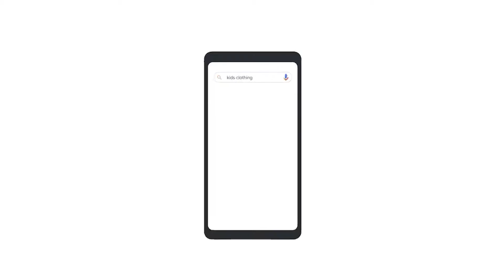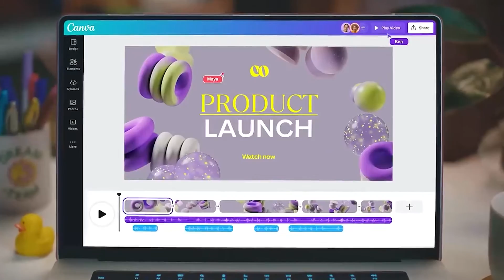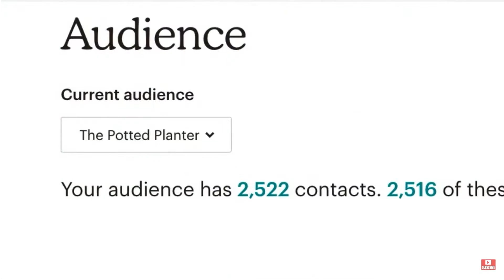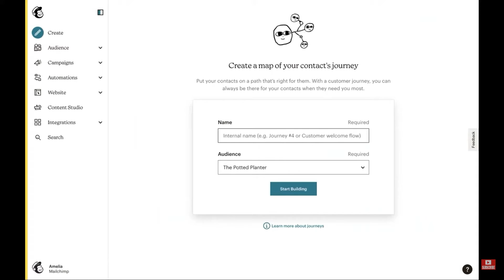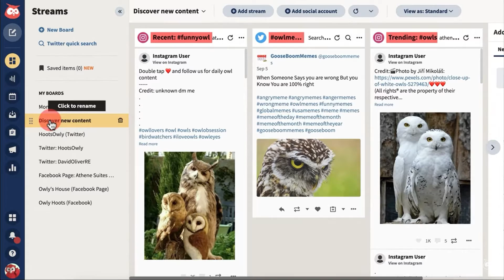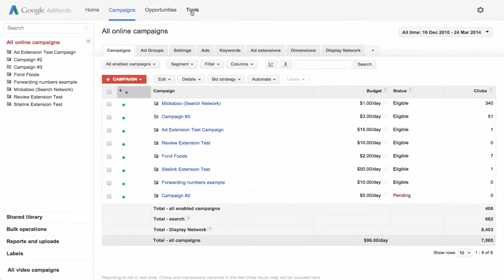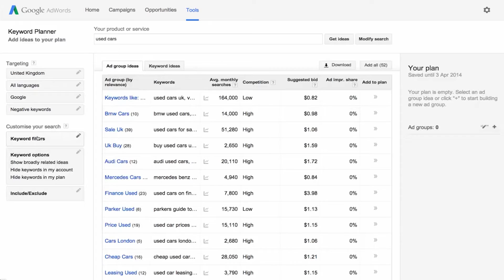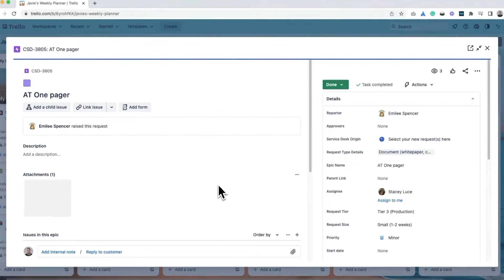Herramientas gratuitas para hacer tu estrategia realidad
Toma el control de tus metas con estas herramientas gratuitas que te ayudarán a convertir tus estrategias en realidad. En este video, descubrirás una selección de poderosas aplicaciones y recursos que te permitirán planificar, organizar y ejecutar tus proyectos de manera efectiva.